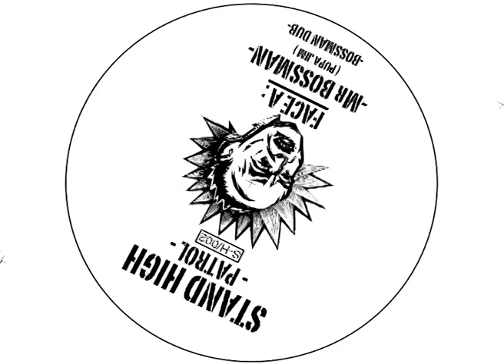Official promo STAND HIGH RECORD SH003 MAXI45T Pupajim: "Mr Bossman" & "Dancehall Scientist"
Official teaser STAND HIGH RECORD
 SH003 MAXI45T 12"
"Mr Bossman" & "Dancehall Scientist" by PUPA JIM